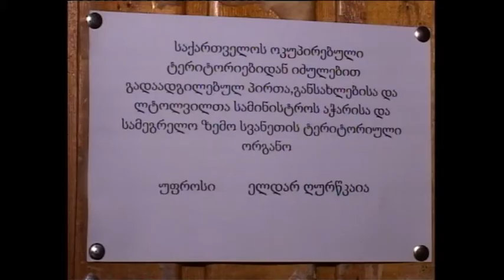დევნილები სახელმწიფოსგან დახმარებას ითხოვენ.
ზუგდიდში, ეგრისის ქუჩაზე, მე-9 ბაღის შენობაში, აფხაზეთიდან  დევნილები წლებია გაუსაძლის პერობებში ცხოვრობენ. შენობა ავარიულია, აწვიმს და წყალი კედლებით ჩამოდის, რომელიც საყოფაცხოვრებო ინვენტარს აფუჭებს.  დევნილების უპირველესი მოთხოვნა ელემენტარული საცხოვრებელი პირობების შექმნაა. როგორც ისინი აცხადებენ, გაუსაძლის პირობებში უწევთ ცხოვრება, ზოგ ოჯახს ყრუ-მუნჯები ჰყავს, ზოგი ინსულტით დაავადებულ ახლობელს მკურნალობს, რომელიც ძვირი ჯდება. სოფ. ცაიშში, ყოფილი სანატორიუმის ტერიტორიაზე მცხოვრები დევნილებიც ყურადღებას და შველას ითხოვენ. შენობა ავარიულია, ჩატეხილი იატაკები, მორღვეული კედლები და ჭერი შენობის აუცილებელ დემონტაჟს ითხოვს. როგორც დევნილებმა ჩენთან საუბარში განაცხადეს, განსახლების თაობაზე მათ დევნილთა სამინისტროს მიმართეს. 6 ოჯახიდან დადებითი, მაღალი ქულები მხოლოდ ორ ოჯახს მოუვიდა. ისინი ითხოვენ, რომ თანაბრად იქნეს შეფასებული მათი პირობები და ექვსივე ოჯახი საცხოვრებელი ფართით დაკმაყოფილდეს. საქართველოს ოკუპირებული ტერიტორიებიდან იძულებით გადაადგილებულ პირთა, განსახლებისა და ლტოლვილთა სამინისტროს აჭარისა და სამეგრელო-ზემო სვანეთის ტერიტორიულ ორგანოში განაცხადეს, საცხოვრებელი ფართებით დაკმაყოფილებაზე შეფასება მოხდა კანონის სრული დაცვით, ხოლო რაც შეეხება მე-9 ბაღში მცხოვრებ დევნილებს, მალგაზ ჟვანიას განმარტებით, გამოცხადებული ტენდერის საფუძველზე ერთ-ერთი კომპანია ამ დღეებში შენობის გადახურვით სამუშაოებს დაიწყებს.დევნილები, რომლებიც 20 წელზე მეტია საკუთარ ოჯახებს მოწყვეტილნი არიან, მომავალს იმედით შეჰყურებენ, მათ სწამთ, რომ უყურადღებოდ არ დარჩებიან.